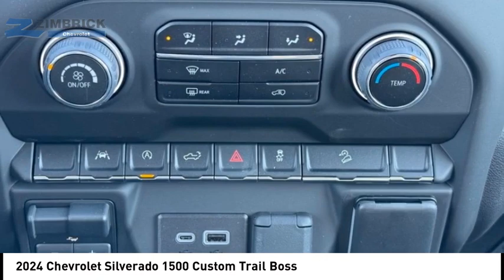2024 Chevrolet Silverado 1500 C240329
2024 Chevrolet Silverado 1500 Custom Trail Boss

Zimbrick Chevrolet
1877 W. Main St.

Looking for the right vehicle? Today could be your lucky day. this 2024 Chevrolet Silverado 1500 could be yours.